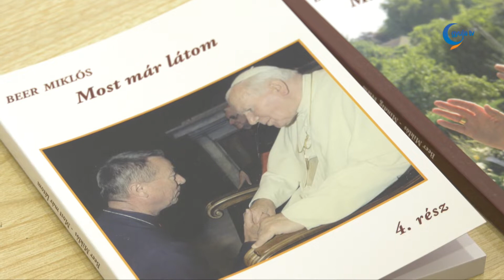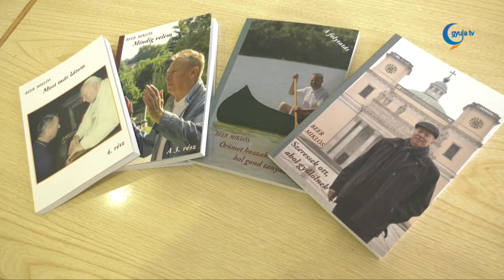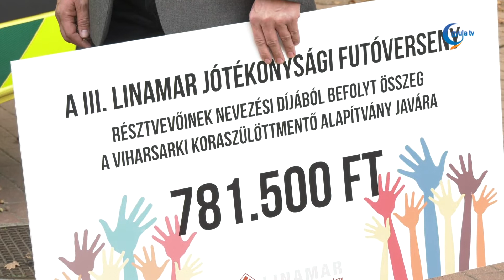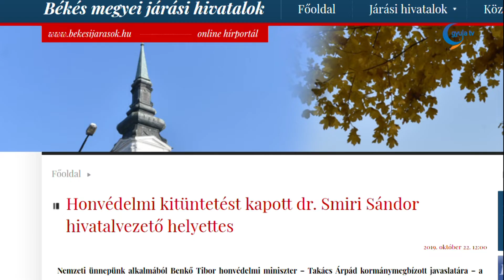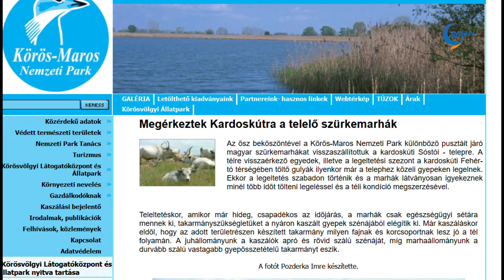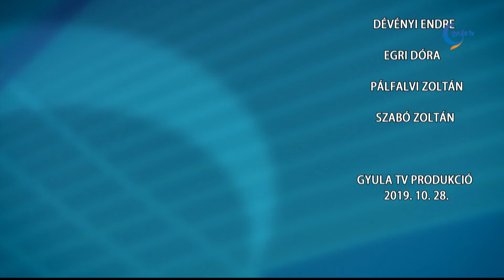Gyula Tv Híradó 2019. 10. 28.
Témák:

- Idén több, mint 700 csapat gyúrt egyszerre a 23. alkalommal életre hívott Csabai Kolbászfesztiválon. Az eseményre ellátogatott Szijjártó Péter külgazdasági és külügyminiszter, aki elmondta, a csabai kolbász hazánk egy olyan unikális, minőségi terméke, mely hozzájárult ahhoz, hogy Magyarország a világon a 12. legnagyobb kolbászexportot bonyolította le.

- Jelentős fejleményről számolt be facebook oldalán a gyulai Airbus gyárral kapcsolatban Görgényi Ernő polgámester.

- A gyulai Katolikus közösségi házban mutatta be legújabb kötetét Beer Miklós, a Váci Egyházmegye nyugalmazott püspöke. A könyvsorozat negyedik része a Most már látom címet viseli, és az előzőekhez hasonlóan ebben is olyan aktuális problémákról értekezik a szerző, mint amilyen a szegénység, a digitális függőség vagy az elidegenedés.

- Újabb jelentős járdaszakasz újul meg Gyulaváriban. Szabó Károly önkormányzati képviselő a hétfő délelőtti sajtótájékoztatón az elmúlt időszak fejlesztéseiről és a jövőbeli tervekről is beszélt.